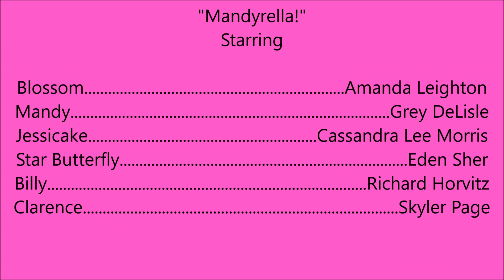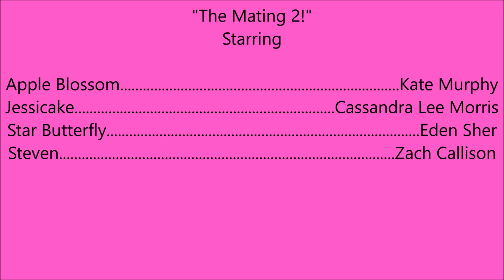Girl Power (Season 2) End Credits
That Concludes This Season From Girl Power! Check You Later!